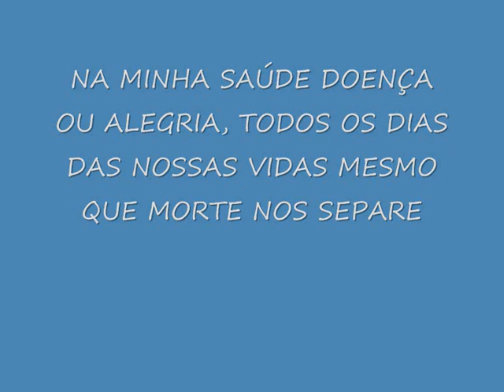melhor do F C PORTO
PLANTEL TREINADOR E PRESEDINTE DO FCPORTO 2009/2010  RUMO AO PENTA